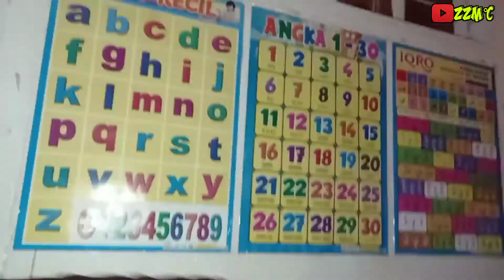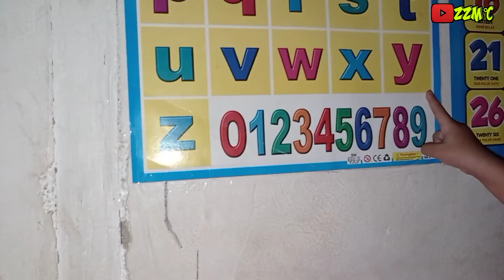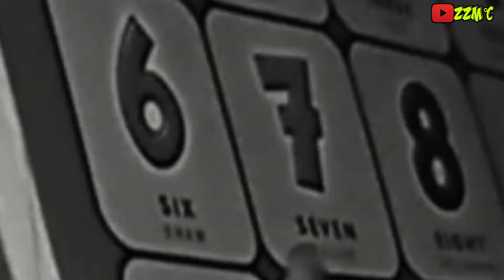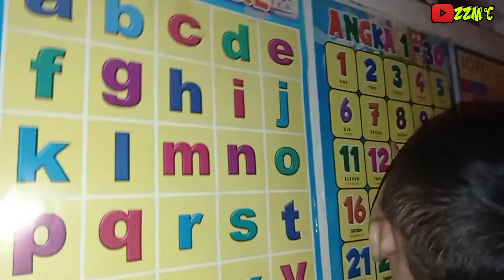KIKI BELAJAR MENGENAL ABJAD📲 VLOG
KIKI BELAJAR MENGENAL ABJAD sebelum tidur kiki belajar dulu afabet...